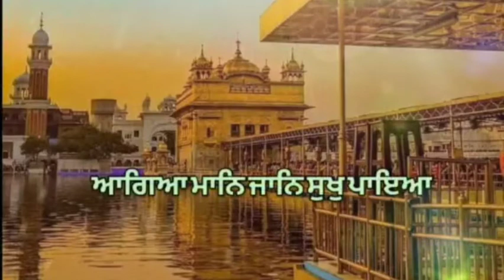Gurbani shabad status Dharmik video status for WhatsApp by Love SGS